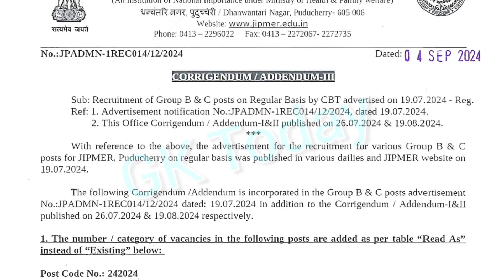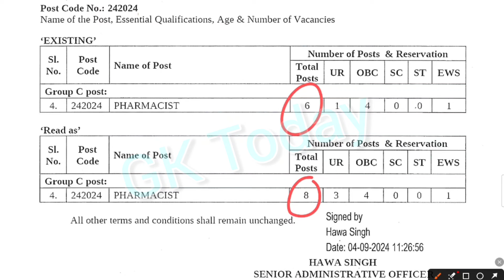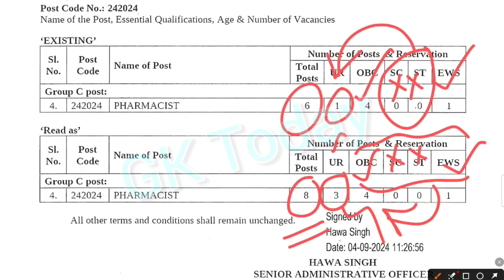Pharmacist Vacancy increased in JIPMER Recruitment 2024 : ஜிப்மர் வேலை - Group B & C Vacancies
புதுச்சேரி ஜிப்மர் மருத்துவமனையில் வேலைவாய்ப்பு | Job Vacancy in Puducherry Jipmer 2024 | Jobs Tamil

JIPMER Recruitment 2024 209 Group B & C Posts;

JIPMER Puducherry Recruitment 2024:Pharmacists/Technicians/ Assistants/LDC-various Group-B&C posts

JIPMER invites Online applications for the recruitment of 209 Group B & C Posts. This online facility will be available in the Official from 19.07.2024 to 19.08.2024 till 04:30 PM. Before applying for the recruitment, candidates must carefully read the JIPMER Group B & C 2024 notification and ensure their eligibility.

JIPMER Recruitment 2024

Organization Name: Jawaharlal Institute of Postgraduate Medical Education & Research
Total No of Vacancies: 209 Junior Translation Officer, Junior Occupational Therapist, Medical Laboratory Technologist, Nursing Officer, Tutor in Speech Pathology & Audiology, X-Ray Technician (Radiotherapy), X-Ray Technician (Radiodiagnosis), Technical Assistant Electronics (Physiology), Technical Assistant (Nuclear Medicine), Audiology Technician, Anaesthesia Technician, Junior Administrative Assistant, Pharmacist, Respiratory Laboratory Technician, Stenographer GR.II, Cardiographic Technician Posts

Place of Posting: Puducherry
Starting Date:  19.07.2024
Last Date:  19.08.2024 till 04:30 PM
Latest JIPMER Vacancy Details:

1. Junior Translation Officer – 01 Post

2. Junior Occupational Therapist – 01 Post
3. Medical Laboratory Technologist – 04 Posts
4. Nursing Officer – 154 Posts
5. Tutor in Speech Pathology & Audiology – 01 Post
6. X-Ray Technician (Radiotherapy)– 01 Post
7. X-Ray Technician (Radiodiagnosis)– 05 Posts
8. Technical Assistant Electronics (Physiology) – 01 Post
9. Technical Assistant (Nuclear Medicine)– 01 Post
10. Anaesthesia Technician – 01 Post
11. Audiology Technician – 01 Post
12. Junior Administrative Assistant – 24 Posts
13. Pharmacist– 06 Posts
14. Respiratory Laboratory Technician – 02 Posts
15. Stenographer GR.II – 01 Post
16. Cardiographic Technician – 05 Posts

Selection Process:

1. Computer Based Test (CBT)
2. Skill Test
Exam Center In Tamilnadu: Puducherry, Delhi/NCR, Kolkata, Mumbai, Chennai, Coimbatore, Madurai, Salem, Tiruchirapalli, Tirunelveli, Vellore, Bengaluru (Bangalore), Hyderabad, Tiruvananthapuram, Thrissur, Kochi, Kozikode, Kollam & Kannur
Application Fee:

For ST/SC Candidates  – Rs.1200/-
For UR / EWS/ OBC Candidates  – Rs.1500/-
For PWBD Candidates  – Nil
How to Apply:

Eligible and interested candidates are required to visit JIPMER and submit the application online. Online Registration shall commence at 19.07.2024 and will close at 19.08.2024 till 04:30 PM.

Important Dates:

Last date for Submission of Application: 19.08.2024 till 04:30 PM

jipmer nursing officer recruitment 2024
how to apply jipmer puducherry nursing officer
jipmer pharmacist notification 2024
jipmer ldc
jipmer radiographer
jipmet junior administrative assistant job
jipmer lab technician
jipmer medical laboratory technician job